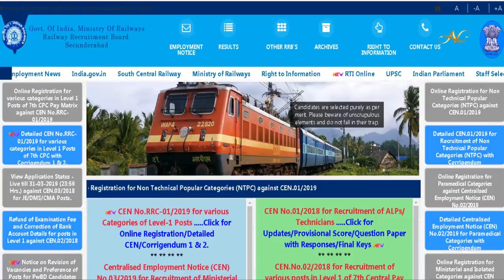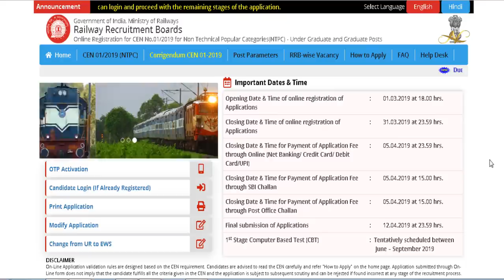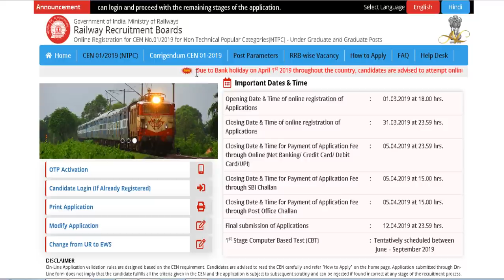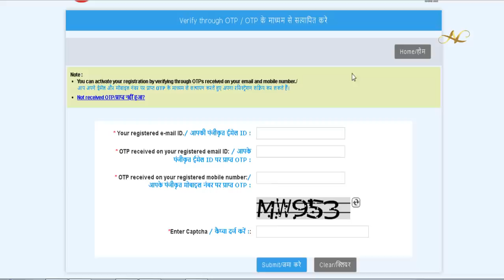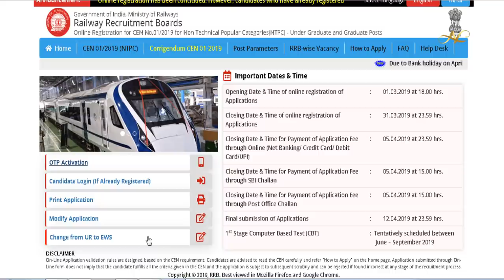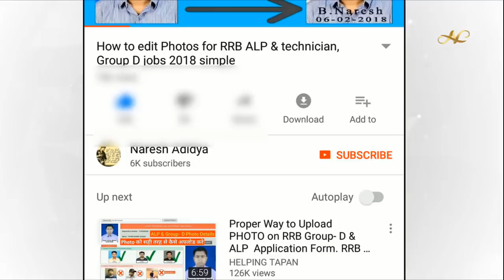RRB NTPC 2019 Official Online Application Payment OTP Verification Modification date EWS in telugu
How to Prepare RRB NTPC 2019 Preparation plan books classes in Telugu Ntpc syllabus Exam Pattern selection Process in telugu rrb

1) Common To All CBT-1 & CBT-2 Books

3) RRB JE Books – Electrical

4) Civil Engineer – RRB JE Books

5) RRB JE Books – Electronics Books

6) Computer Science Engineering – RRB JE IT Books